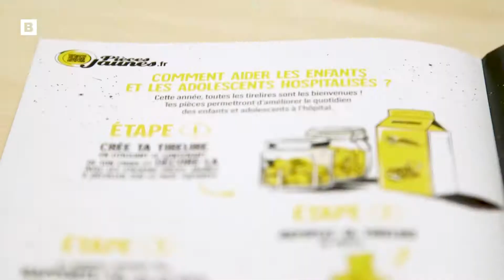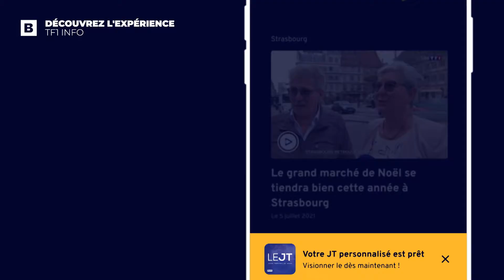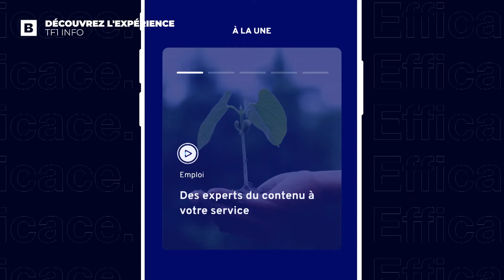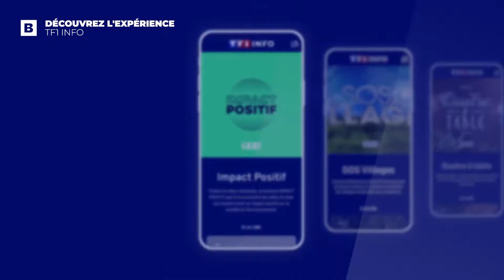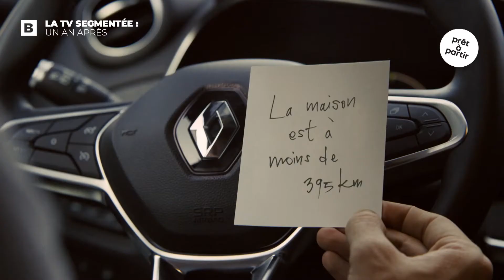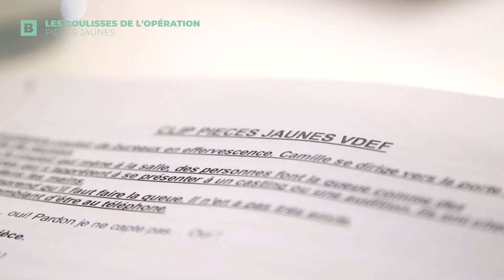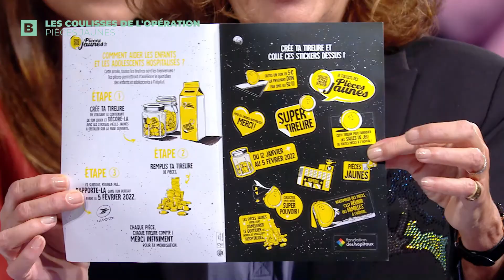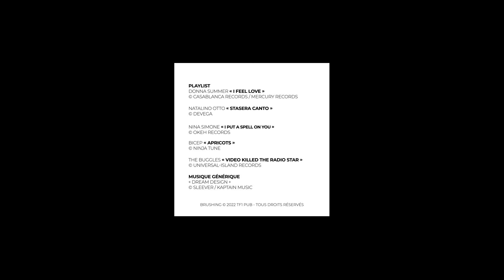Brushing n°73 (janvier 2022)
Brushing vous présente trois sujets inédits pour bien commencer l’année :

Où en est la TV segmentée ? Un an après son arrivée, on est allé enquêter. Qui s’en sert, quels sont ses indices d’efficacité ? Réponses.

On décrypte ensuite les dessous d’une mobilisation, celle du groupe TF1 pour les Pièces Jaunes, de l’implication des animateurs, jusqu’à la publicité solidaire.

Mais pour commencer, place à l’info ! Fluidité, richesse et personnalisation… La nouvelle offre digitale du groupe TF1 vient de sortir. Ca s’appelle TF1 INFO, et on vous la présente en images...